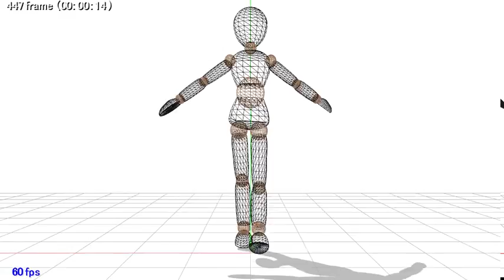Walk Cycle Test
Meh!, It could be worse...
Artist's Mannequin Model by "MMDFakewings18"